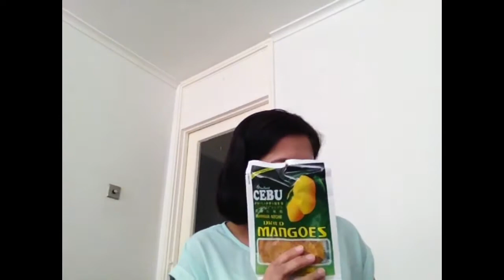Goodies from the Philippines ‼️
Welcome back Everyone😍 My first ever sit down video.Yeeeyyy!!! I Made it.